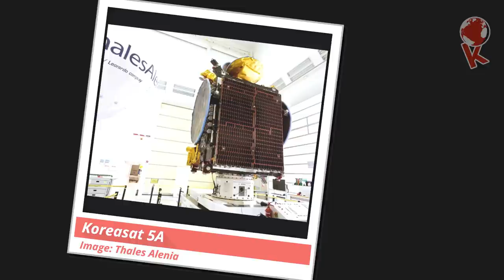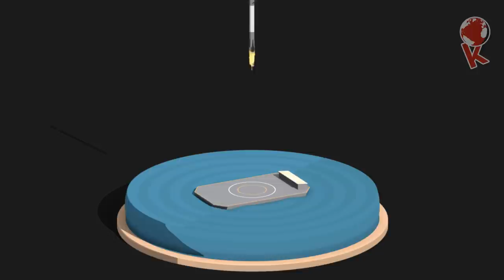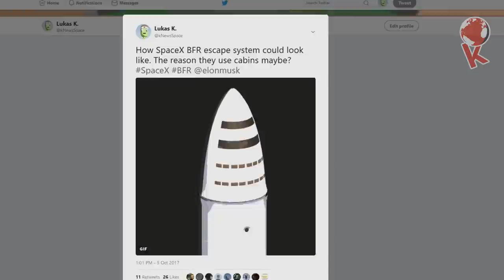SpaceX Falcon 9 & Minotaur-C launch! || kNews W.44/2017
SpaceX Falcon 9 launched Koreasat 5A and Minotaur-C lanches for Planet Labs!

Livestreams:
► Falcon 9: (over)
► Minotaur-C: (over)

► Minotaur-C: (not yet)